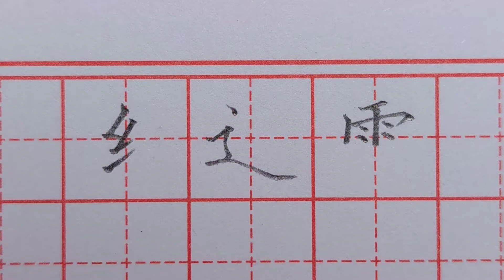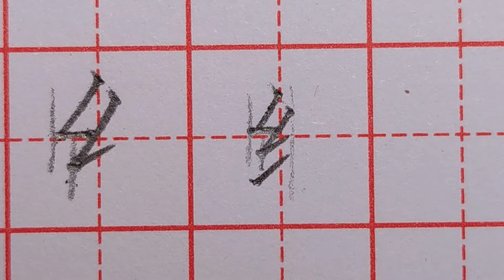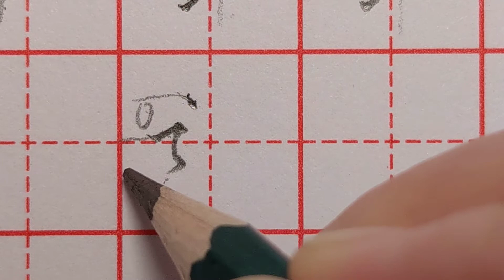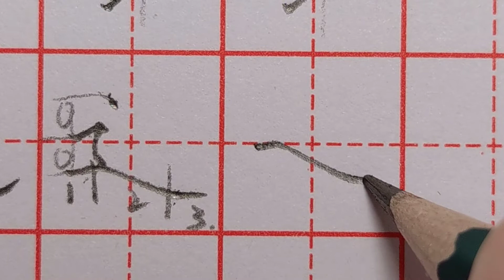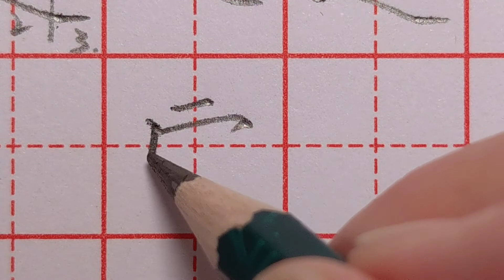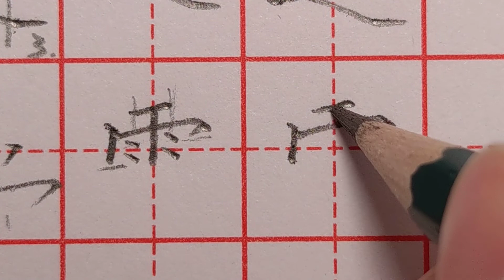最难写部首绞丝旁、走之底、雨字头的书写技巧，来听老师详细讲解